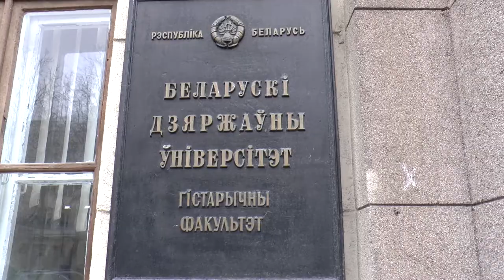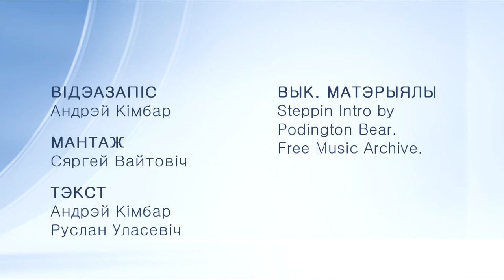Вайна, надзеі, расчараванні: люты 1917-га ў гісторыі Беларусі і Расіі. Круглы стол. 10.03.2017 г.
10 сакавіка 2017 г. адбылося пасяджэнне навуковага круглага стала “Вайна, надзеі, расчараванні: люты 1917 г. у гісторыі Беларусі і Расіі”. Мерапрыемства было арганізавана кафедрай гісторыі Беларусі новага і навейшага часу і кафедрай гісторыі Расіі гістарычнага факультэта БДУ.
У пасяджэнні прынялі ўдзел супрацоўнікі, аспіранты, магістранты і студэнты факультэта. Удалося абмеркаваць шырокае кола праблем, звярнуць увагу на спрэчныя пытанні нашага мінулага, абмяняцца думкамі і напрацоўкамі.